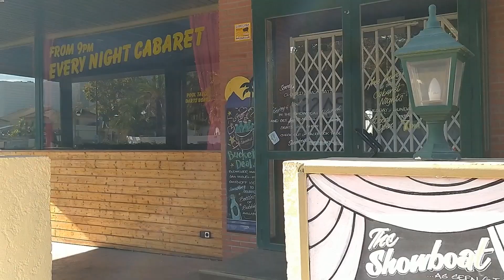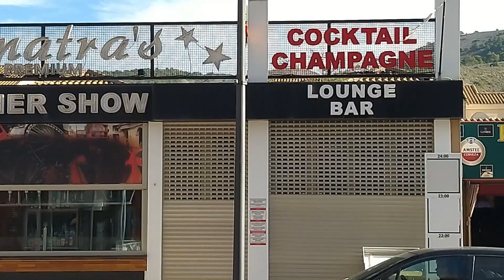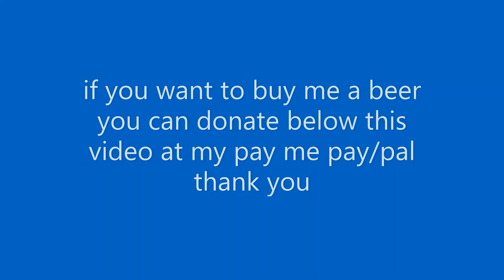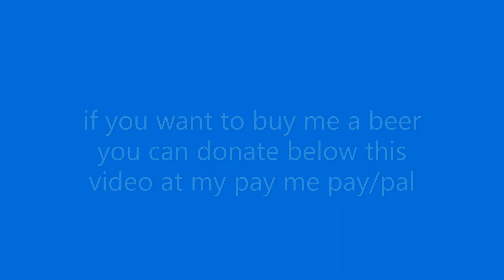Benidorm a walk to the tavern